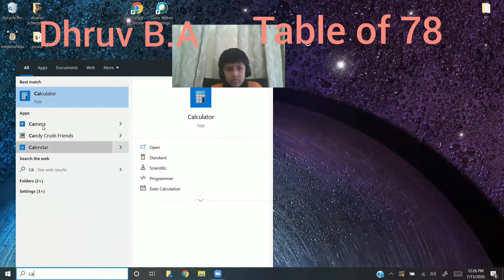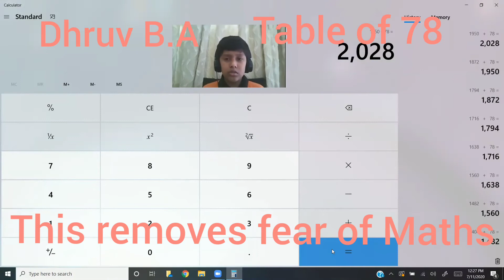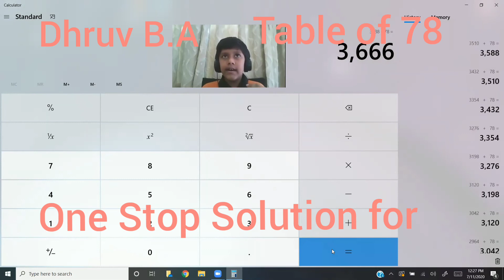Addition Abacus Demo by Dhruv B.A. Table of 78 till 50 times! Watch AscentAbacusBrainGymdemo#323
Double digit Addition becomes so fast after Level 2 that ccreating a double digit table till any length is just a cake walk for any student. Here DHRUV B.A of Ascent Abacus & Brain Gym Sushant Lok center creates the table of 78 by photovisual addition till 50 length and can do that to infinite length if given a task to do. The addition is faster than the calculation on a calculator and speaks volumes of his improvement in achieving some aligned targets after Level 2 . Children who have problem to focus, are given targdts to enhance their concentration gradually, making them Math enthusiasts in course of time and ready to accept any challenge in learning of Maths ! This type of learning helps children achieve their targets in other Academic faculties very easily and with very less effort in course of time. Dhruv will go a long way in his journey and this is just the beginning of his steps to achieve this ! Keep it up Dhruv !!

With *6 Limca records 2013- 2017 World Memory Champion 2014-15 APJ Abdul Kalam Ignite Awards 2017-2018*, *CBSE X Class Topper 2018 Prakhar Mittal* ,  along with continued *Spell Bee  top ten topper ranks even in 2019* the institute imbibes the creativity & memory skills among children making them reach the zenith and itch their foot prints on the sands of time with a deep positive learning graph in each enrolled student.

*Proven Track record* with more than  300 video testimonies from students & parents speak volumes of result oriented work done to ensure the guaranteed result assured to each student enrolled at its various  centers.

For details on Whats app contact